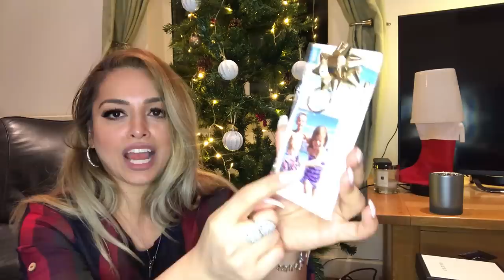هدیه هایی که برای کریسمس گرفتم